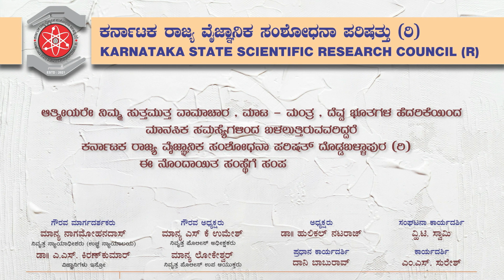ಮಾಟ ಮಂತ್ರ ಮಾಡಿ ಆ ಹೆಂಗಸನ್ನು ತನ್ನ ವಶಕ್ಕೆ ಮಾಡಿಕೊಂಡಿದ್ದ I Hulikal Nataraj Exposing Black Magic